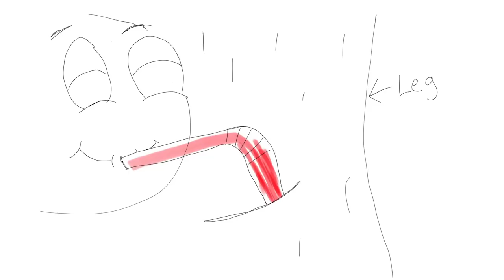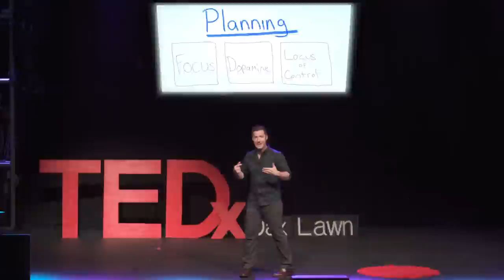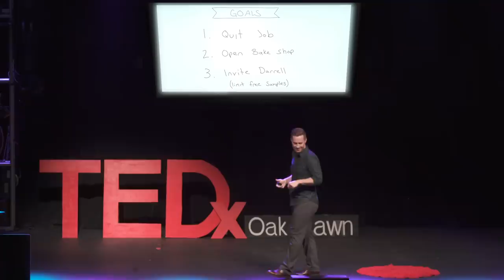How To Stay Happy When Life Is Punching You In The Face | Michael Leip | TEDxOakLawn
Michael Leip, creator of Panda Planner, shows us a simple, yet counterintuitive approach to dealing with stressors in life.  By changing your perspective and your daily habits alongside proper use of a day planner, you can overcome almost any challenge and stay happy no matter what happens to you. Michael Leip, creator of Panda Planner, shows us a simple, yet counterintuitive approach to dealing with stressors in life. This talk was given at a TEDx event using the TED conference format but independently organized by a local community.